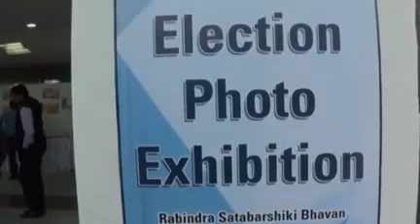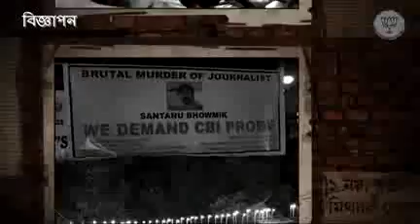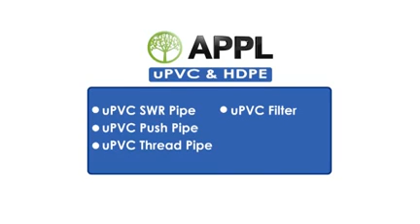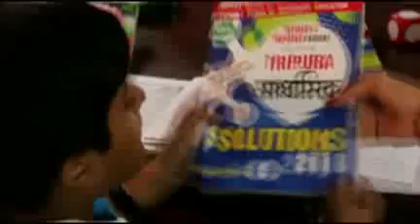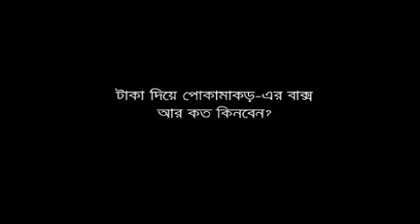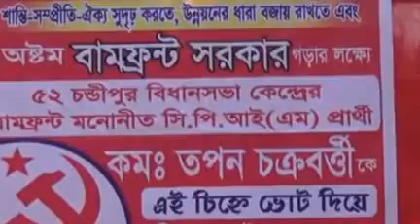14 02 18 Beng1